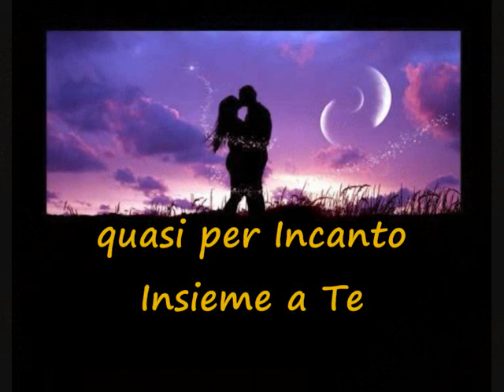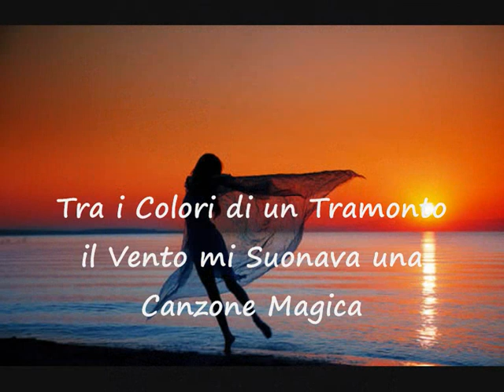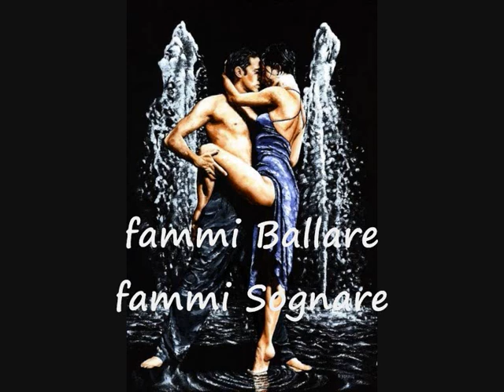CENERENTOLA D'ORIENTE - canta Valentina Urbini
Orchestra VALENTINA URBINI Band
(di Coletti - Domenici - Della Giovanna - Puglisi)
EDIZIONI MUSICALI BAGUTTI
oppure, naturalmente... alle edizioni Bagutti